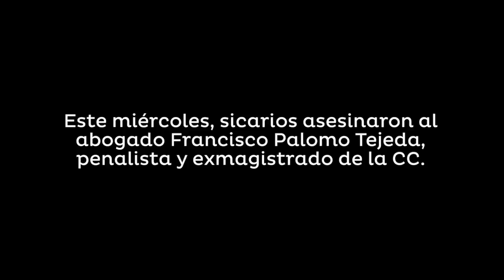Asesinan al abogado y exmagistrado de la CC, Francisco Palomo Tejeda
Este miércoles, sicarios asesinaron al abogado Francisco Palomo Tejeda, en la zona 9 de la capital.